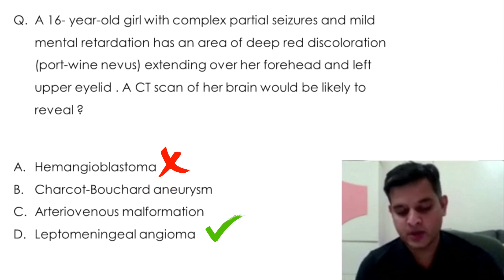NEET PG PATTERN Questions#5